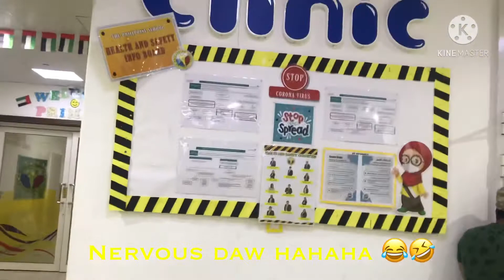Akih's Vaccine Day 💉💉 |😭😰😱 (MMR and Varicella Vaccine)